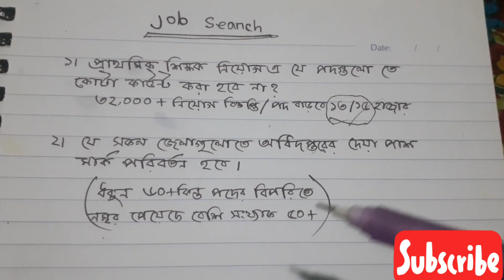প্রাথমিক শিক্ষক নিয়োগ এ যে পদগুলো তে কোটা কাউন্ট করা হবে না || অধিদপ্তরের দেয়া পাশ মার্ক পরিবর্তন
প্রাথমিক শিক্ষক নিয়োগ এ যে পদগুলো তে কোটা কাউন্ট করা হবে না

Job Search, প্রাইমারি চূড়ান্ত ফলাফল তৈরি হবে অধিদপ্তরের দেয়া পাস মার্ক ধরে, প্রাইমারি শিক্ষক নিয়োগ 2022, Job Search, প্রাইমারিতে আমার চাকরি হবে কি না, এবার সবচেয়ে কম নম্বরে চাকরি হবে প্রাইমারি নিয়োগে, প্রাইমারি শিক্ষক নিয়োগ রেজাল্ট, primary job preparation, primary teacher recruitment result, primary assistant teacher recruitment, primary assistant teacher recruitment result published, নিজে কিভাবে বুজবো প্রাইমারিতে আমার চাকরি কবে কি না, প্রাথমিক শিক্ষক নিয়োগ, অধিদপ্তরের দেয়া পাশ মার্ক পরিবর্তন,প্রাথমিক শিক্ষক নিয়োগ এ যে পদগুলো তে কোটা কাউন্ট করা হবে না